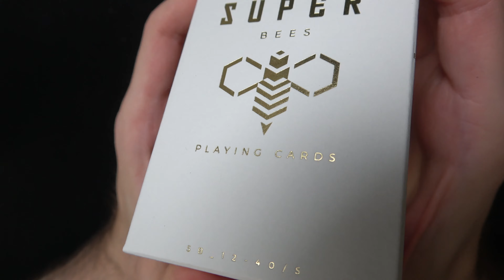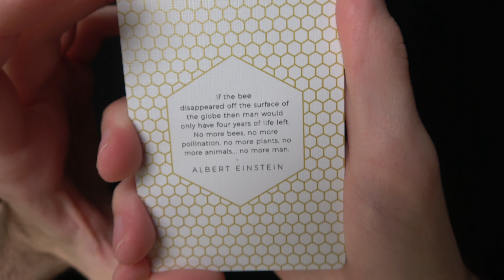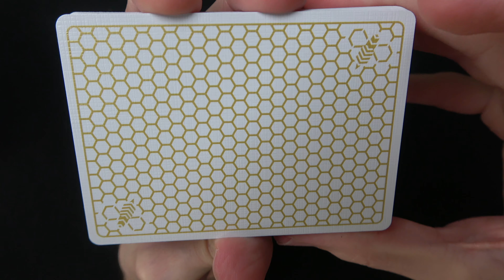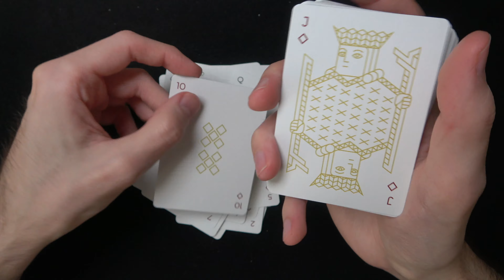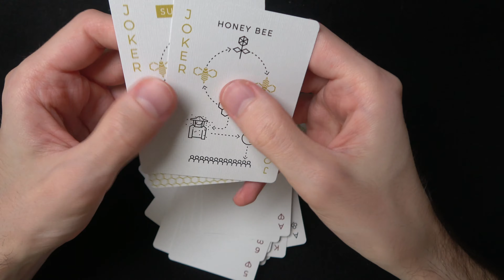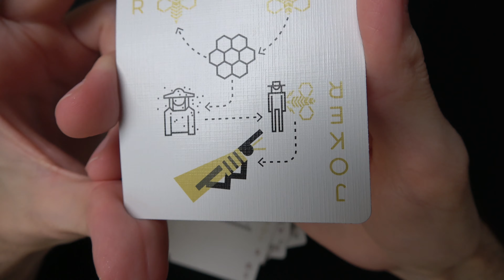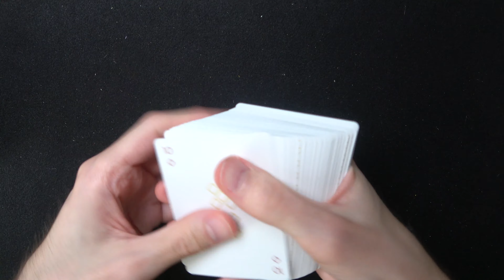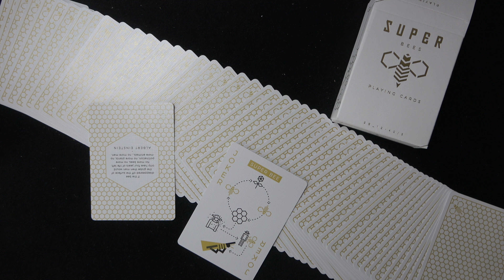BEEEE MAN 💪🏻🐝 Kártya bontás: Super Bees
📦 Ha szeretnél küldeni valamit, ide küld:

Cím: 112. Posta - Budapest, Fehérvári út 9-11, 1502